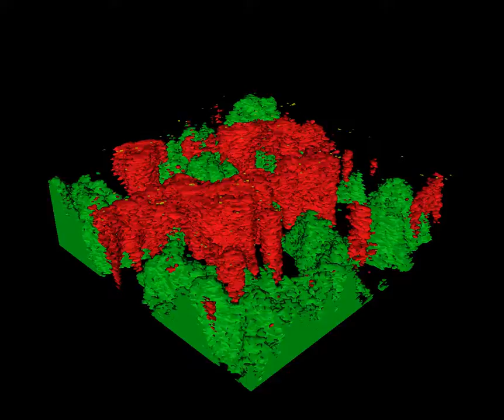3D ToF-SIMS depth profile of arsenic resistant bacteria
Arsenic in yellow, aluminium in green and CN- in red. CN- shows the bacteria on the surface. Fov = 200 um x 200 um.